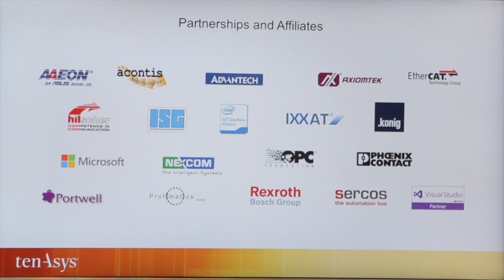TenAsys at SPS Drives 2015 - Interview with Hannes Richter, ISG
TenAsys at SPS 2015, TenAsys interview with Hannes Richter, Marketing Director (in German), explains why the ISG robotics demo uses the Sercos Soft-Master and why it was so easy to implement it onto the INtime-based motion platform. Moreover he talks about next steps regarding the robotics application.